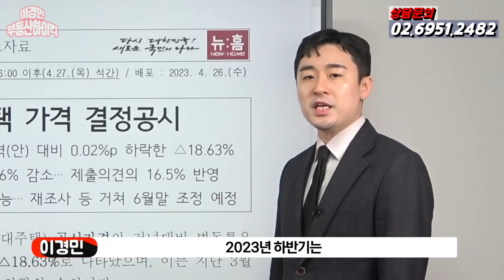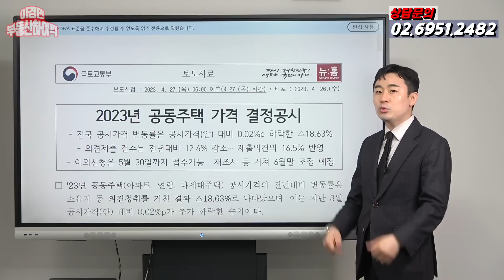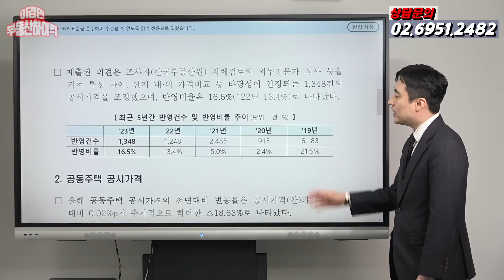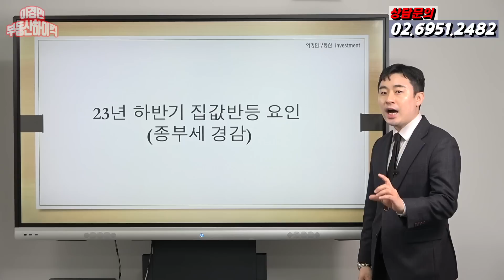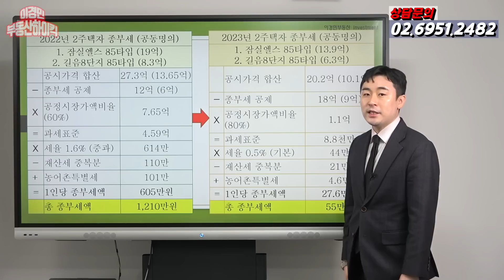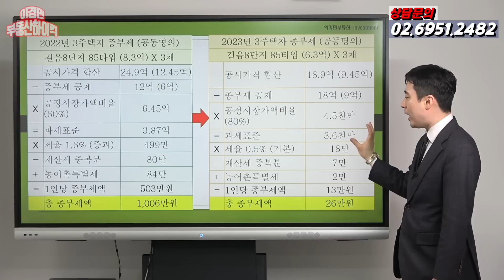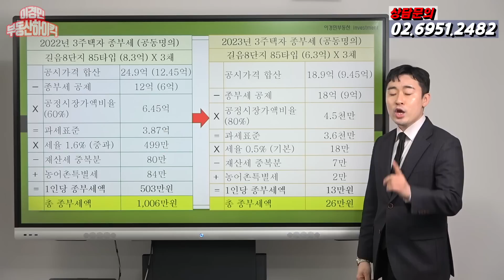23년 하반기 상승 반등한다 | 이경민의 부동산하이킥(부동산 강의) (이경민 부동산 전문가)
23년 하반기 상승 반등한다 ( 다주택자 종부세 완화 경감 , 공시가격 하락 ) | 이경민의 부동산하이킥 (부동산 강의) (이경민 부동산 전문가)

-주요내용-
국토부가 23.4.28일 2023년 공동주택 공시가격 결정공시를 했습니다. 대다수의 지역들이 전년대비 큰 폭으로 하락했습니다.집값 하락이 나오는 만큼 하락할  수 밖에 없는데 그 정도는 지역마다 상이했습니다. 전국평균 -18.63% 하락 했고 서울은 -17% 하락했습니다. 하락폭이 가장 큰 지역으로는 세종 -30% , 인천 -24% , 경기 대구 -22% 대전 -21% 순으로 하락했습니다.  반대로 하락폭이 가장 적은 지역으로는 강원도 -4% , 제주도 -5% , 광주 전북 -8% , 전남 경북 경남 -10% 순으로 하락폭이 적었습니다. 공시가격 하락 뿐 아니라 작년에 종부세법 개정안으로 세부담이 대폭 축소되었습니다. 1주택 2주택 3주택 순으로 공동명의시 작년 올해 얼마나 세부담이 줄어들었는지 계산해보았습니다초고가 아파트 기준인 강남 개포동 래미안 블레스티지 85타입 보유중인 5년미만 60세 미만 1주택자 기준작년 기준 22.5억 으로 종부세 부부합산 294만원이 나왔는데 올해 공시가격 17.5억으로 하락 공제 9억으로 종부세 한푼 나오지 않았습니다. 이분들이 세부담으로 매도할까요? 2주택을 보겠습니다. 잠실엘스 , 길음뉴타운 8단지 85타입 공동명의 보유시 작년 19.3억 / 8.3억 으로 총합산 27.3억으로 종부세 중과세율 1.6% 적용 부부합산 1,210만원이 발생되었는데 올해 각각 13.9억 / 6.3억 총합산 20.2억으로 축소되고 기본세율 0.5% 적용하여 부부합산 55만원이 발생됩니다. 과연 작년 1천만원 넘게 세금냈던 분들이 95% 경감된 금액인 50만원으로 축소되었는데 매도할까요? 3주택을 보겠습니다. 길음뉴타운 8단지 기준 3채 보유하고 있다 가정해봤습니다. 작년 8.3억 총 24.9억으로 1.6%중과세율 적용 1,006만원이 나왔습니다. 올해 각각 6.3억씩 총 18.9억 기본세율 0.5%로 총합산 26만원 발생되었습니다. 작년 1천만원 세금 냈던 다주택자가 올해 20만원대로 세금을 거의 안내게 되는데 매도할까요?  결국 2023년 하반기 부동산 전망은 급매물 실종 , 매물회수 , 호가상승 으로 집값반등의 신호탄중 하나가 될 수 있을겁니다